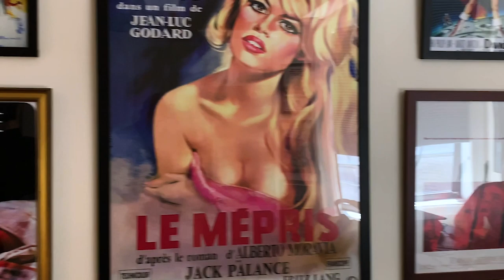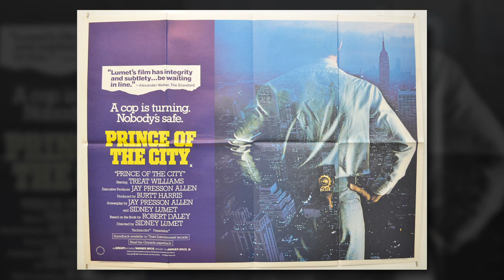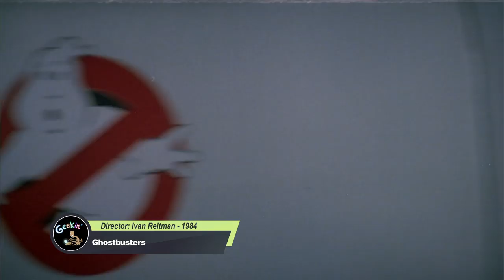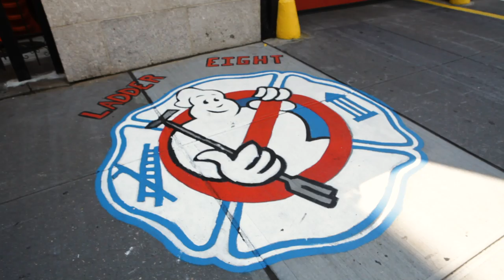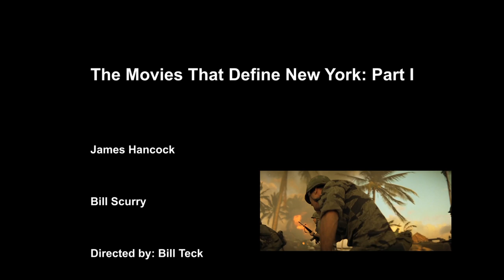The Movies That Define New York - Part 1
A short film about the some of the essential movies that define New York City. Featuring James Hancock and Bill Scurry. Directed by Bill Teck.